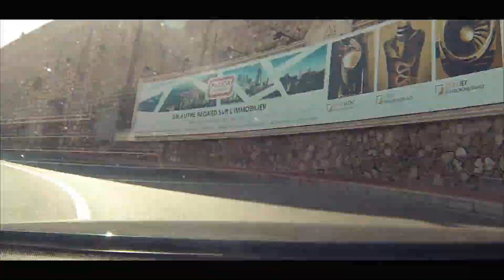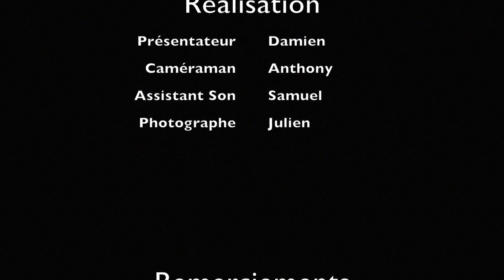SIAM 2017 Monaco - Road Rage : épisode spécial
Pour cet épisode spéciale nous vous proposons une courte visite de Monaco et de son salon de l'automobile, le SIAM.